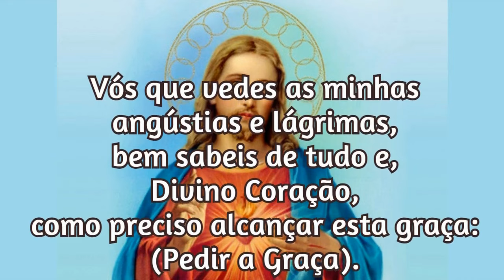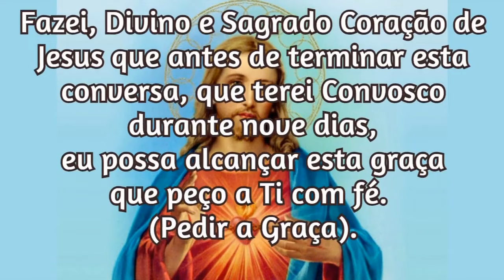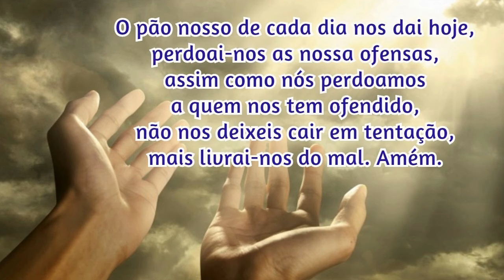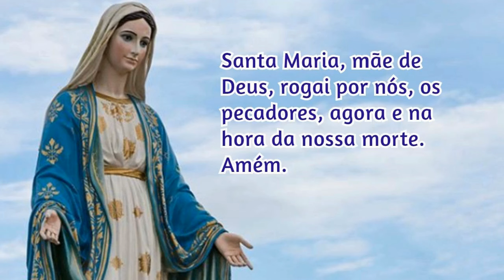02/09/Oração para Pedir uma Graça ao Sagrado Coração de Jesus